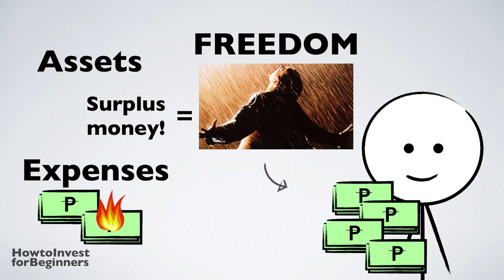HOW TO INVEST FOR BEGINNERS (Tagalog Version) Story from Rich Dad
This video tell the stroy from the book Rich Dad and poor Dad which explain the secret how to become a rich